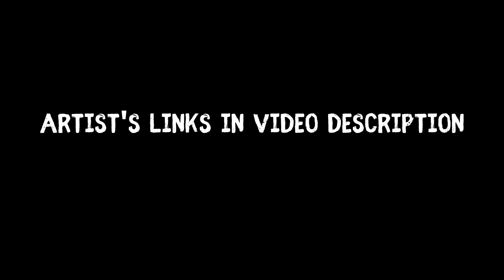Tucson Murals & Music - Wild Child by Bryce J. Rogers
Mural by Ameira Al-Rudhan & Katie Leyva. Music by Bryce J. Rogers. Located outside the Folk Shop. Tucson, Arizona.

(A few ways that you can support my music.)